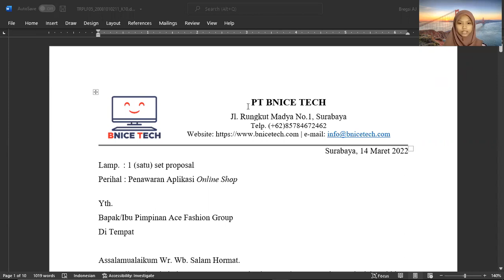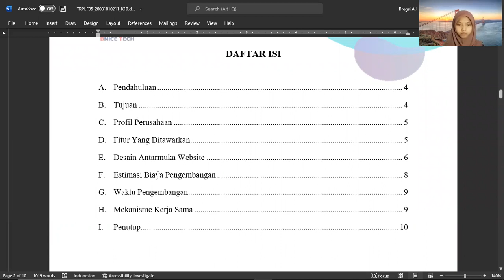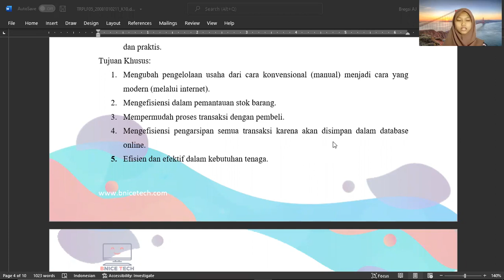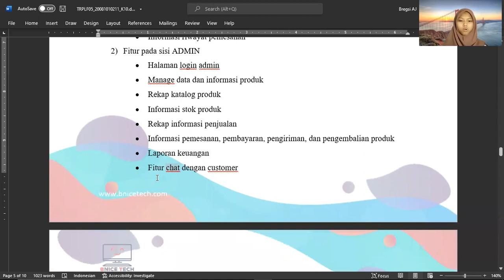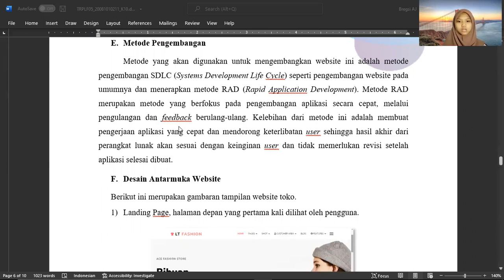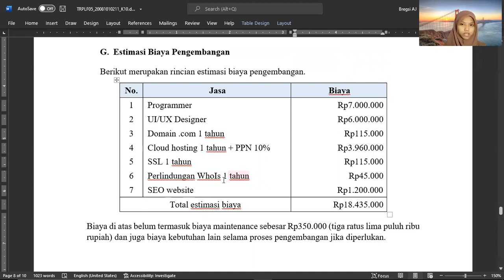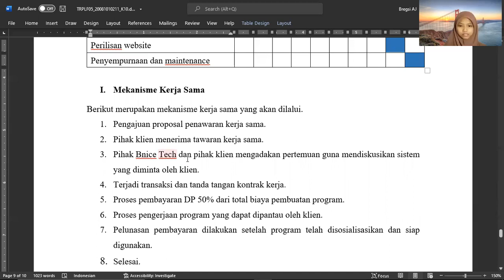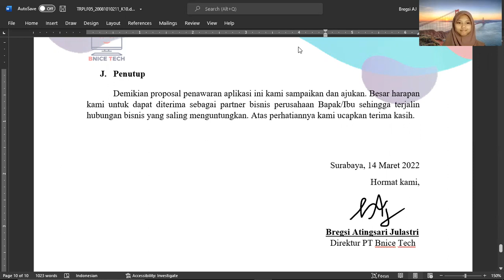TRPLF05 20081010211 Bregsi Atingsari Julastri Proposal Penawaran